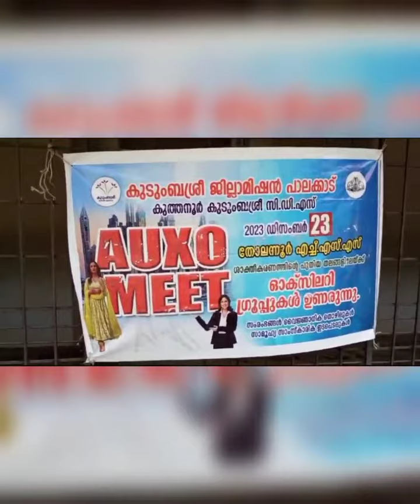ഓക്‌സോ മീറ്റ് - കുത്തനൂര്‍ സി.ഡി.എസ് (പാലക്കാട്)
കുടുംബശ്രീയുടെ യുവനിരയായ ഓക്‌സിലറി ഗ്രൂപ്പിലെ മൂന്നു ലക്ഷം അംഗങ്ങളുടെ സംഗമമാണ്‌ ' ഓക്‌സോ മീറ്റ് 2023'. 2023 ഡിസംബര്‍ 23നായിരുന്നു സംഗമം.